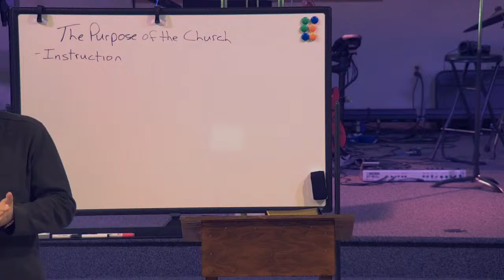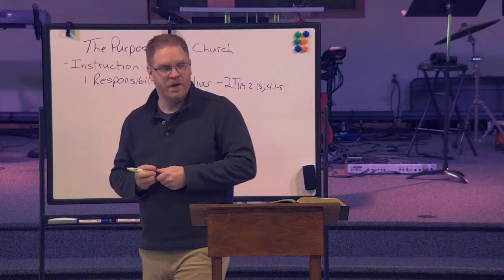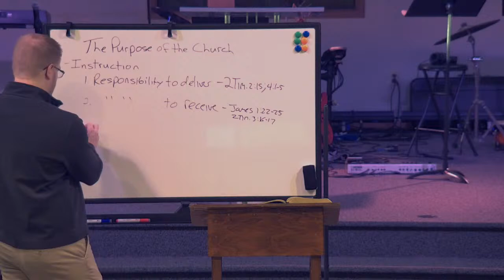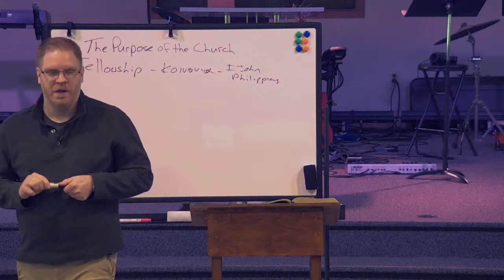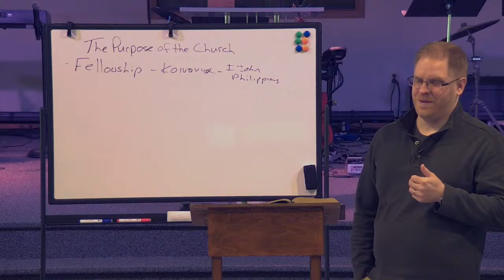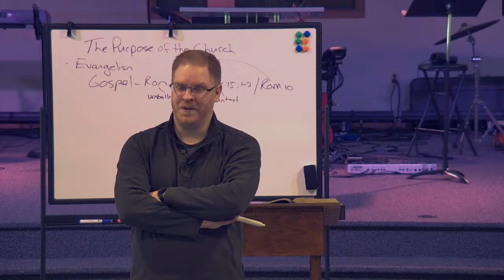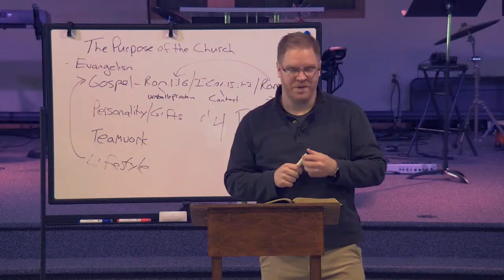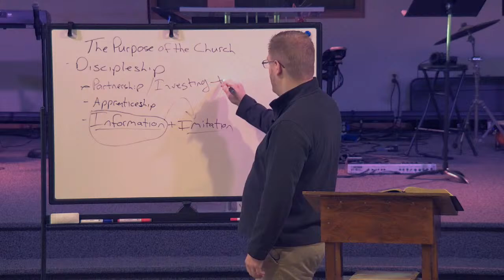Discipleship Hour 2/27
Membership Matters: Pt. 4